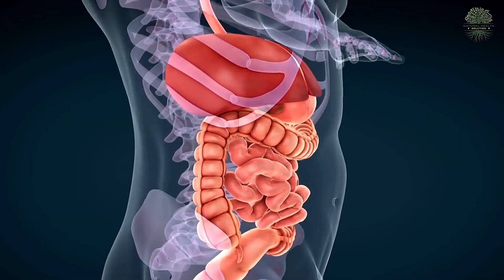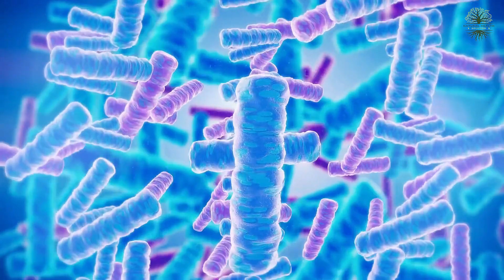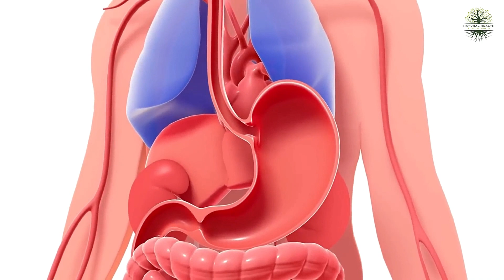5 Best Vitamins and Minerals That Prevent Mental Illness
Unlock the secrets to mental wellness with our guide to the 5 best vitamins and minerals that prevent mental illness. From essential nutrients that support brain health to powerful antioxidants that combat oxidative stress, this video delves into the science-backed strategies for promoting mental well-being.